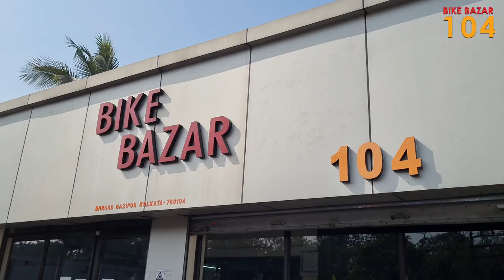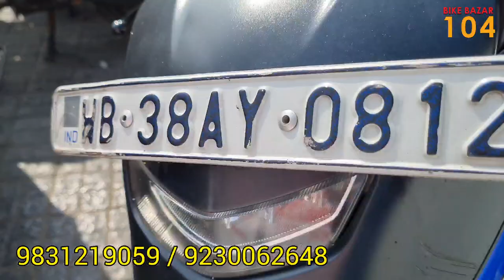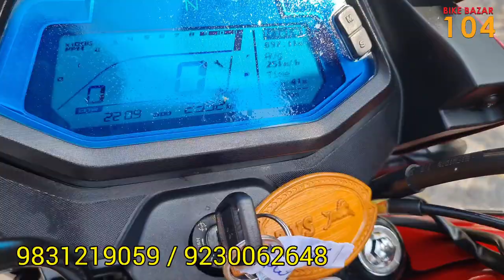CT125X, RTR 4V 200 BS6, GLAMOUR X-TEC at low price | Only